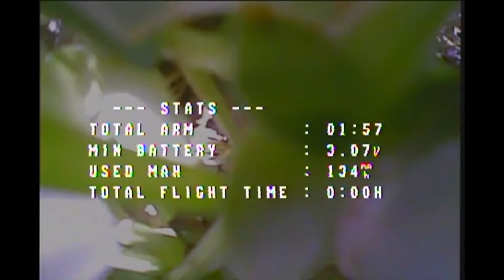Once In A Lifetime - Talking Heads DMV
I took the babybee to school for some lessons today